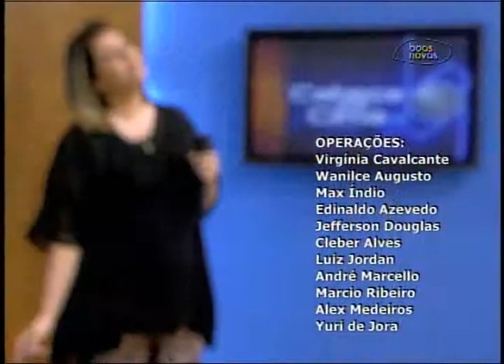Cabeça pra Cima - Infanticídio Indígena - (bloco 4 de 4) 03-07-2015